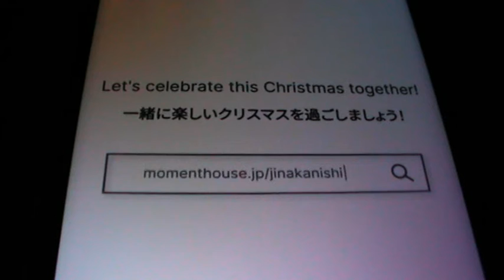Jin Akanishi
Val-uri & petale...